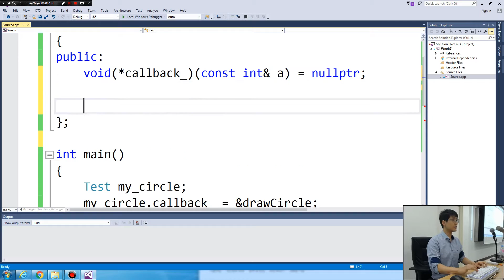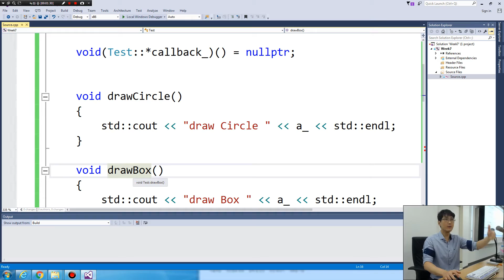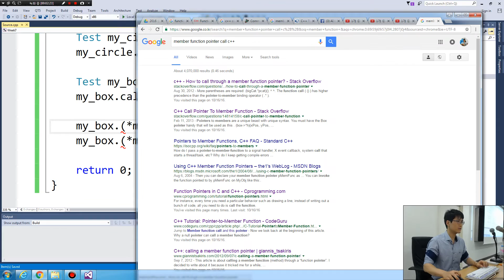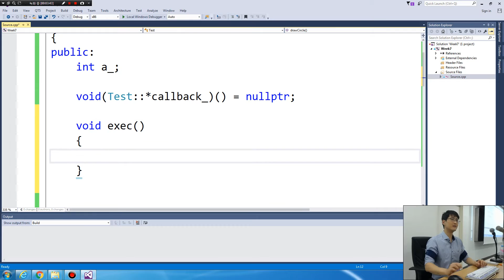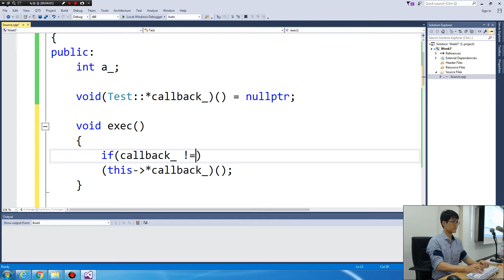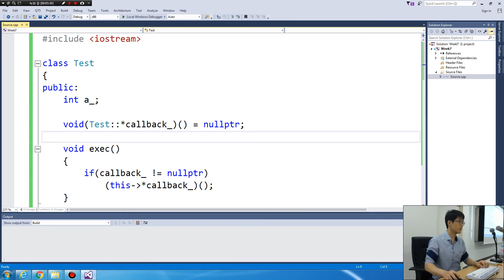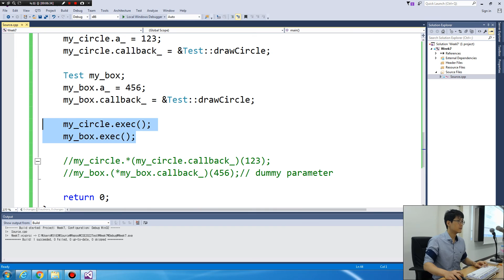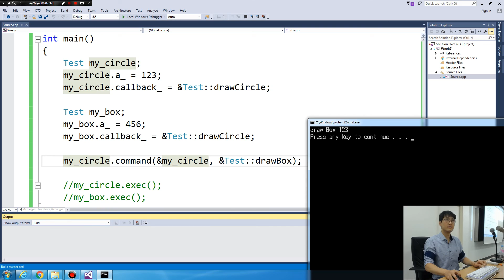Week7 멤버 함수 포인터와 명령 패턴